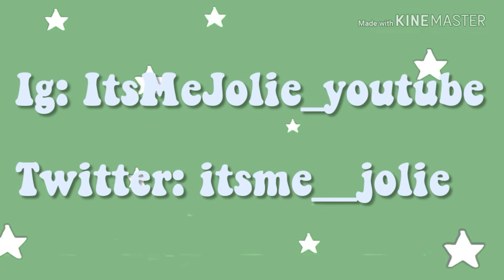Top Six Awkward Moments!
Hey what is you guys so I hope you liked the video. Top 6 Awkward Moments of my school life.

         Hi I'm Jolie. Welcome to the most AWESOME NEVER-ENDING pizza party! I do life style videos, diys, vlogs, skits, covers and  comedy. I joined to make a create a good audience that loves my content and my awkward self. And if you read this, we are bonding. Lol
Love you all - xoxo Jolie
♡FAQ♡
Name - Jolie
Age - 11
Height - 5'
Editing apps - Powerdirector
Thumbnail - Thumbnail maker
Grade - 6th